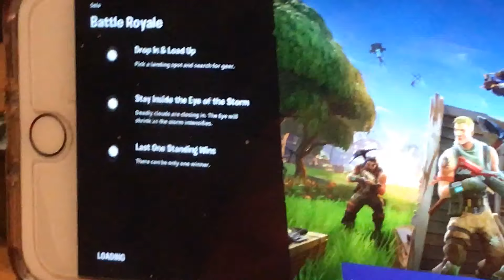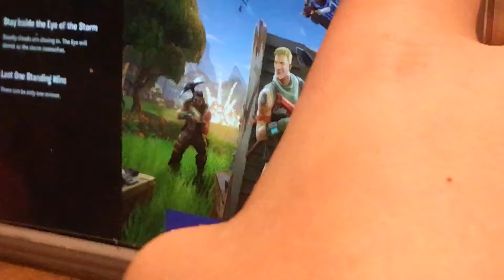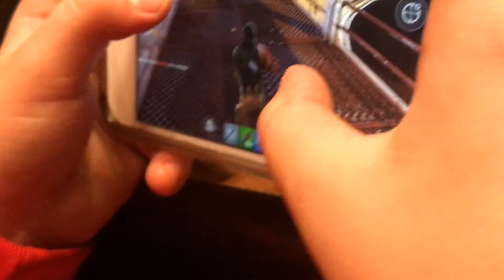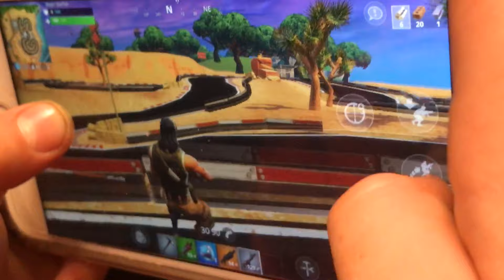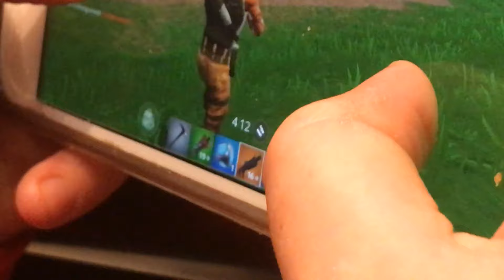Will gets a good kill